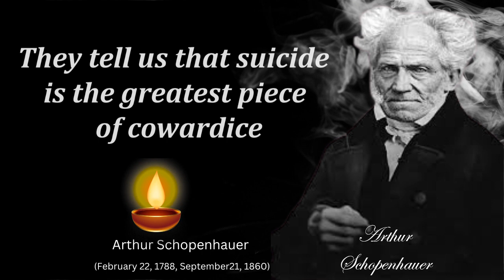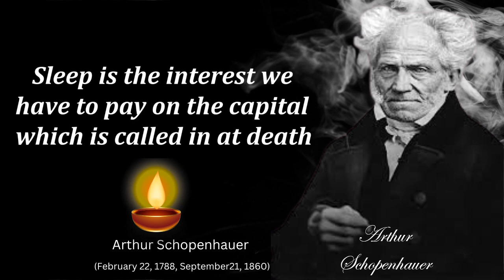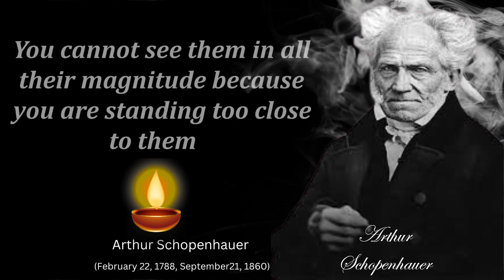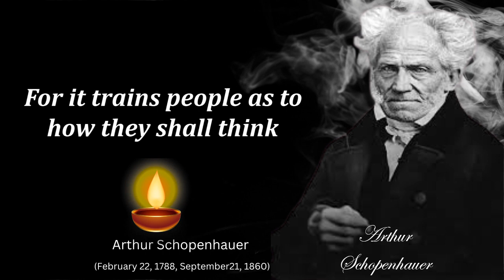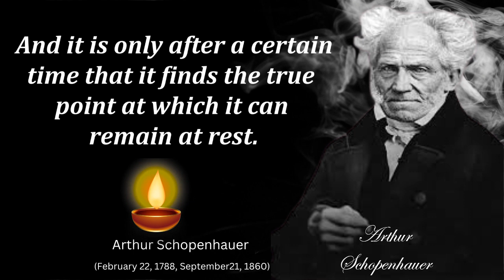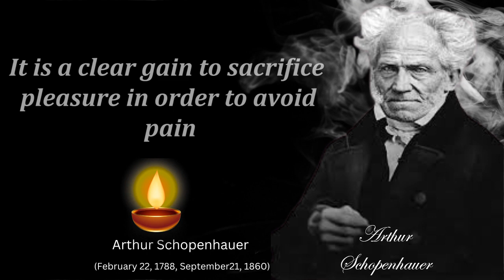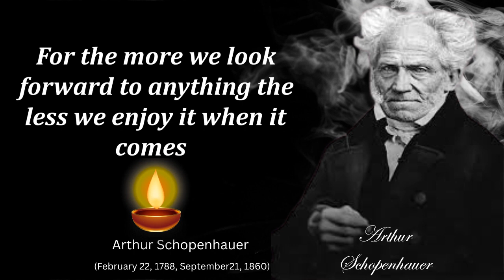Arthur Schopenhauer Quotes That Are Put Power In Young Blood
Arthur Schopenhauer was among the first 19th century philosophers to contend that at its core, the universe is not a rational place. Inspired by Plato and Kant, both of whom regarded the world as being more amenable to reason, Schopenhauer developed their philosophies into an instinct-recognizing and ultimately ascetic outlook, emphasizing that in the face of a world filled with endless strife, we ought to minimize our natural desires for the sake of achieving a more tranquil frame of mind and a disposition towards universal beneficence. Often considered to be a thoroughgoing pessimist, Schopenhauer in fact advocated ways – via artistic, moral and ascetic forms of awareness – to overcome a frustration-filled and fundamentally painful human condition. Since his death in 1860, his philosophy has had a special attraction for those who wonder about life’s meaning, along with those engaged in music, literature, and the visual arts.
Exactly a month younger than the English Romantic poet, Lord Byron (1788–1824), who was born on January 22, 1788, Arthur Schopenhauer came into the world on February 22, 1788 in Danzig [Gdansk, Poland] – a city that had a long history in international trade as a member of the Hanseatic League. The Schopenhauer family was of Dutch heritage, and the philosopher’s father, Heinrich Floris Schopenhauer (1747–1805), was a successful merchant and shipowner who groomed his son to assume control of the family’s business. A future in the international business trade was envisioned from the day Arthur was born, as reflected in how Schopenhauer’s father carefully chose his son’s first name on account of its identical spelling in German, French and English. In March 1793, when Schopenhauer was five years old, his family moved to the Free and Hanseatic City of Hamburg after the formerly free city of Danzig was annexed by Prussia.

Schopenhauer toured through Europe several times with his family as a youngster and young teenager, and lived in France (1797–99) [ages 9–11] and England (1803) [age 15], where he learned the languages of those countries. As he later reported, his experiences in France were among the happiest of his life. The memories of his stay at a strict, Anglican-managed boarding school in Wimbledon were rather agonized in contrast, and this set him against the English style of Christianity for the rest of his life.

The professional occupations of a merchant or banker were not sufficiently consistent with Schopenhauer’s scholarly disposition, and although for two years after his father’s death (in Hamburg, April 20, 1805; possibly by suicide, when Schopenhauer was seventeen) he continued to respect the commercial aspirations his father had had for him, he finally left his Hamburg business apprenticeship at age 19 to prepare for university studies. In the meantime, his mother, Johanna Henriette Troisiener Schopenhauer (1766–1838), who was the daughter of a city senator, along with Schopenhauer’s sister, Luise Adelaide [Adele] Lavinia Schopenhauer (1797–1849), left their Hamburg home at Neuer Wandrahm 92 and moved to Weimar after Heinrich Floris’s death, where Johanna established a friendship with Johann Wolfgang von Goethe (1749–1832). In Weimar, Goethe frequently visited Johanna’s intellectual salon, and Johanna Schopenhauer became a well-known writer of the period, producing a voluminous assortment of essays, travelogues, novels (e.g., Gabriele [1819], Die Tante [1823], Sidonia [1827], Richard Wood [1837]), and biographies, such as her accounts of the German art critic, archaeologist, and close friend, Carl Ludwig Fernow (1763–1808), and of the Flemish painter, Jan van Eyck (c.1390–1441), published in 1810 and 1822 respectively. Her complete works total twenty-four volumes.

In 1809, Schopenhauer began studies at the University of Göttingen, where he remained for two years, first majoring in medicine, and then, philosophy. In Göttingen, he absorbed the views of the skeptical philosopher, Gottlob Ernst Schulze (1761–1833), who introduced him to Plato and Kant. Schopenhauer next enrolled at the University of Berlin (1811–13), where his lecturers included Johann Gottlieb Fichte (1762–1814) and Friedrich Schleiermacher (1768–1834). His university studies in Göttingen and Berlin included courses in physics, psychology, astronomy, zoology, archaeology, physiology, history, literature, and poetry. At age 25, and ready to write his doctoral dissertation, Schopenhauer moved in 1813 to Rudolstadt, a small town located a short distance southwest of Jena, where he lodged for the duration in an inn named Zum Ritter. Entitling his work The Fourfold Root of the Principle of Sufficient Reason (Über die vierfache Wurzel des Satzes vom zureichenden Grunde), it formed the centerpiece of his later philosophy, articulating arguments he would later use to criticize as charlatans, the prevailing German Idealistic .